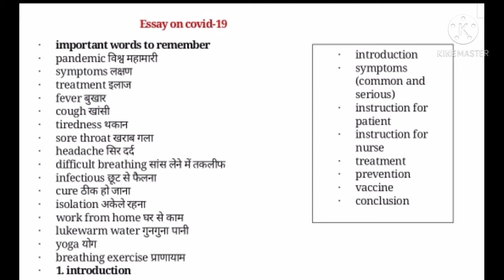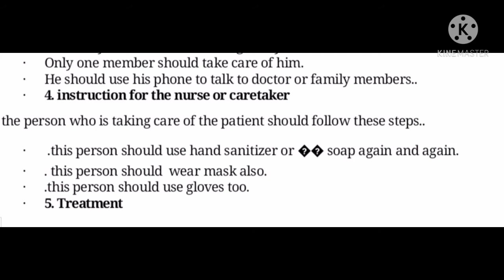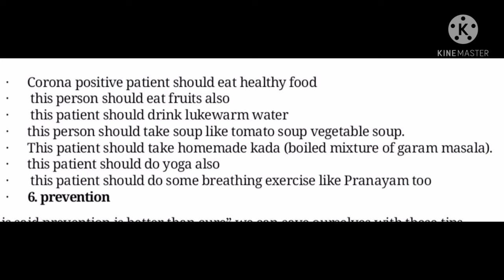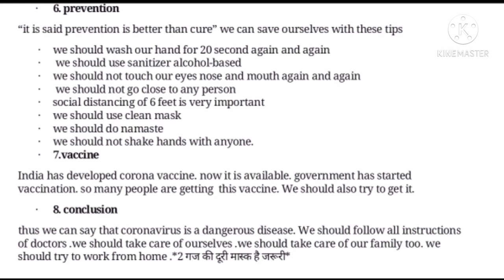very easy English essay on covid-19 for class 9,10 11,12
this is an essay on covid-19. it is a very important essay this year for board examination .it is written in very easy English. it is very easy to learn also. all the topics have been given in points.regarding Hard words and their meanings in Hindi